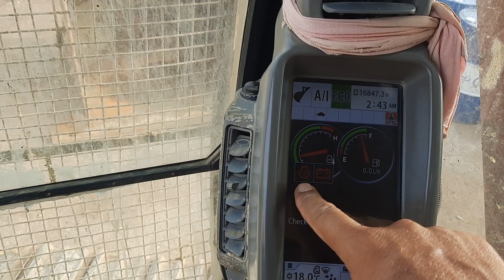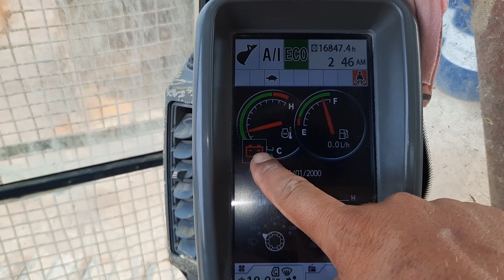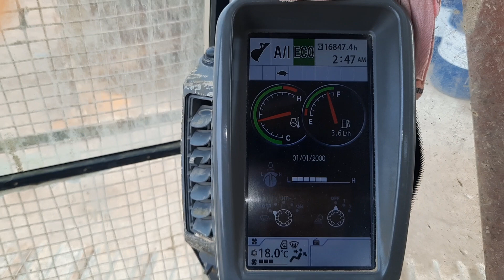Hitachi Excavtor Engine warning signal. abid iqbal